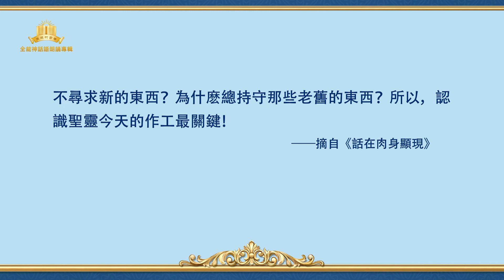全能神話語朗誦《稱呼與身份的説法》